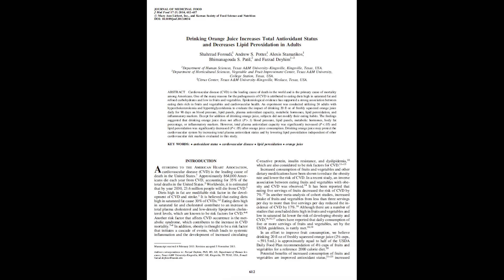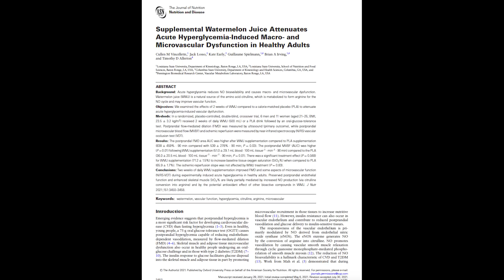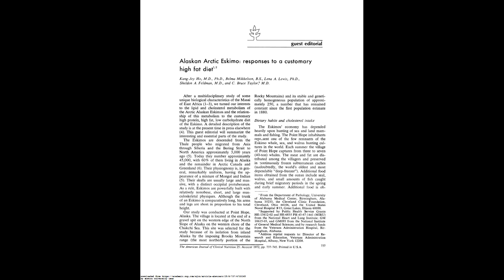Should humans consume fructose?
Anthony and Paul agree about some of the differences between processed sugar and sugar from fruit and honey, and Paul shares benefits of fruit and fruit juice. Andrew states his case for why he doesn’t consume any sugar and his experience with the benefits of ketosis.